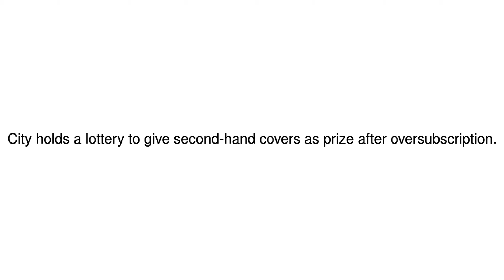News Update Japanese lottery winners get manhole covers as prize 06/10/17